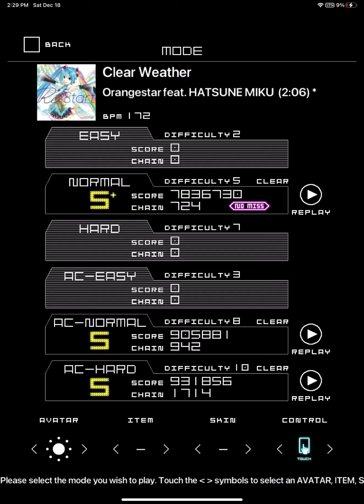Clear Weather (AC-HARD) [Groove Coaster 2]